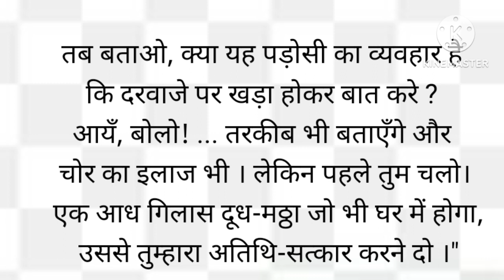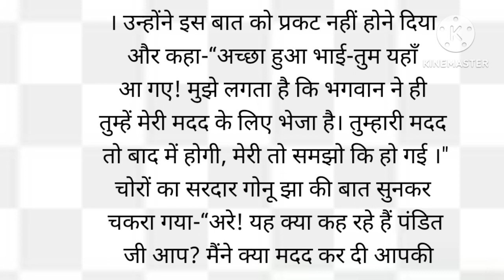पेड़ पर जेवर// maithali story in hindi/gonu jha ka kahani moral stories